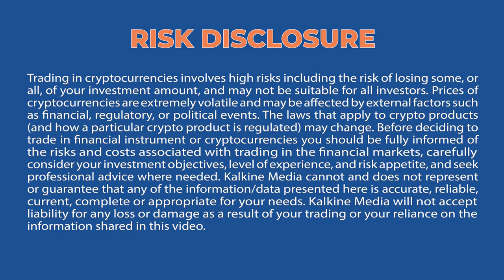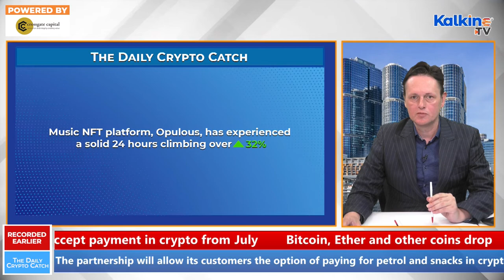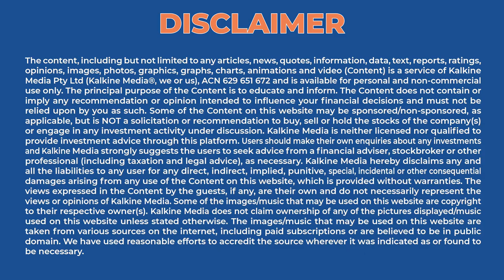Aussie Convenience Store Company Announces Partnership With Crypto.com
On The Run (OTR), a gas station and convenience store giant, will soon accept payments in cryptocurrency at its 170 outlets across Victoria and South Australia. The parent company of OTR, the Peregrine Corporation, will also start accepting cryptocurrency at its Subway, Smokemart, and Oporto stores. The company is working together with Crypto.com, and will use Crypto.com’s Pay Merchant service as its payment settlement layer.